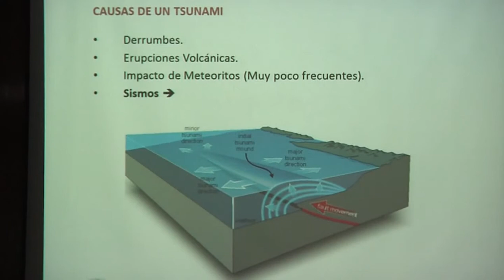NUEVA CARTA MANTIENE LÍNEA DE INUNDACIÓN POR TSUNAMI - Iquique TV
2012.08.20: Autoridades de la armada y el Shoa, hicieron la presentación y entrega al gobierno regional, de la nueva carta de inundabilidad de Iquique y la región, ante el evento de ocurrencia de sismos y/o un tsunami.

De acuerdo a los antecedentes entregados, esta nueva herramienta no altera la línea de inundación que ha sido informada a la comunidad, con motivo de la realización del simulacro preventivo nocturno del jueves 23 .